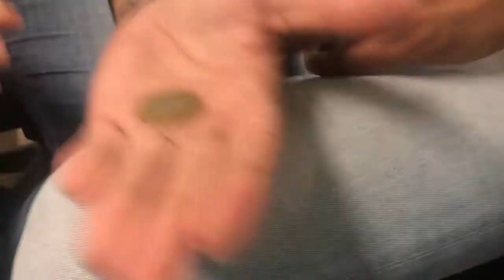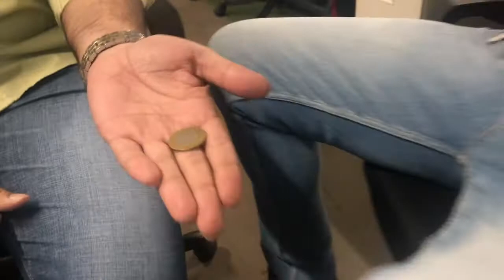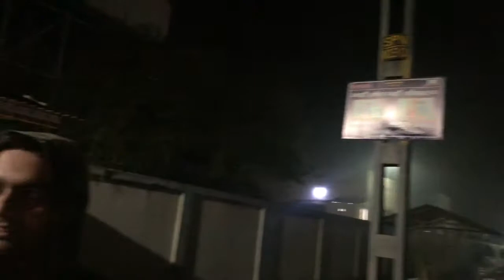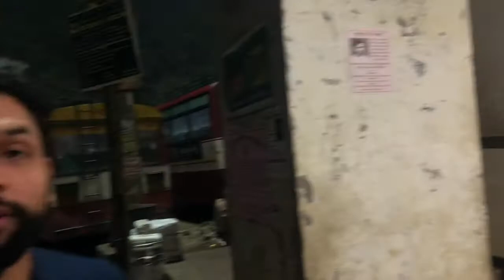Travelling to Palia Kalan | Friend's Marriage